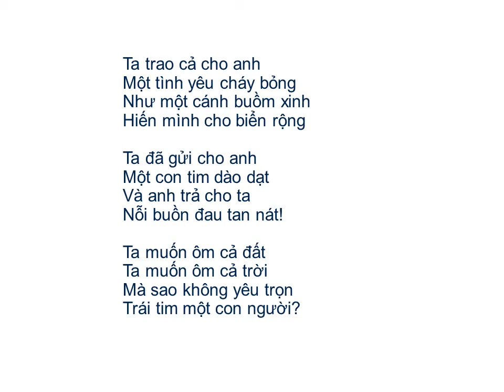Bài thơ: GỬI TÌNH YÊU (Đoàn Thị Lam Luyến)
GỬI TÌNH YÊU (Đoàn Thị Lam Luyến)
Nếu ta gửi tình yêu
Vào một nơi chân thật
Thì tình yêu của ta
Sẽ thành hương thành mật

Gửi tình yêu vào đất
Được hoa trái đầy cành
Gửi lên trời cao rộng
Sẽ được ngọn gió xanh

Ta trao cả cho anh
Một tình yêu cháy bỏng
Như một cánh buồm xinh
Hiến mình cho biển rộng

Ta đã gửi cho anh
Một con tim dào dạt
Và anh trả cho ta
Nỗi buồn đau tan nát!

Ta muốn ôm cả đất
Ta muốn ôm cả trời
Mà sao không yêu trọn
Trái tim một con người?